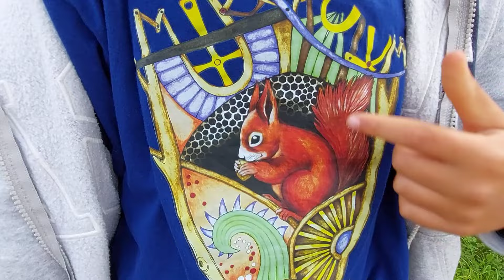Sedlecké poklady a další tajemný vlak 🤩👍💥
Putování po střípcích naší znělky nás zavedlo do jedné oblíbené stanice🙂